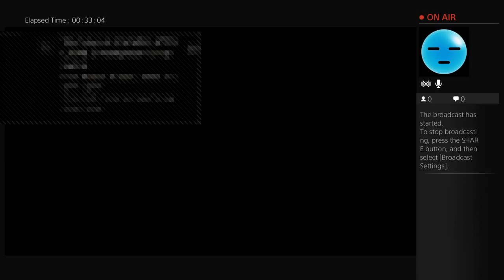Screw you oryx